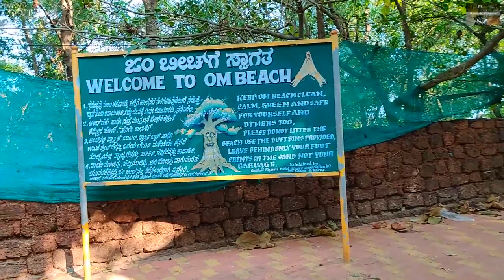VLOG FASTEST - HYDERABAD TO GOKARNA⛵ BY ROAD - UNDER 17 HRS : ALTO 800 | OM BEACH | KUDLE BEACH 🏖️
In this vlog we drive from Hyderabad to our stay which is Nirmit Park. It was a theme-park and the stay was nice. The next day we move towards Gokarna to meet my sister-in-law and her family. We visited Om Beach & Kudle Beach.

MY TOOLS (Best & Cheapest) :

Best Heat Gun
Budget Heat Gun
Powerful Air Blower
Cheap Air Blower
Electric Screw Driver
Ring Spanner Set
Spanner Set
Ellen Key Set
Surgical Gloves
Nylon Mallet
Bent Nose Circlip Plier
Steel Screw Extractor
Tool Box

BIKE ESSENTIALS :

Wind deflector for Suzuki Vstrom
High Temp Primer
High Temp Paint
Best Engine Oil
Best Engine Oil
Good Engine Oil for FZ
Budget best Engine Oil for FZ
Cheap & Best Bike Headlamp LED
Car / Bike Portable Inverter
Phone Charger
Phone / GPS Holder
Trumpet Horn
1 Watt Pilot Lamp LED
0.5 Watt Pilot Lamp LED

CAR ESSENTIALS :

Dash Camera
OBD Port DiagnosticTool
Jumper Cable
High Beam Fog Lamps
Low Beam Fog Lamps
Phone Charger
Trumpet Horn
1 Watt Pilot Lamp LED
0.5 Watt Pilot Lamp LED

MY CAMERA EQUIPMENT :

Main DSLR
DSLR Tripod
External Microphone
Action Cam
Helmet Mic
GoPro Mic Adapter
GoPro Case for helmet
Helmet Mount for GoPro